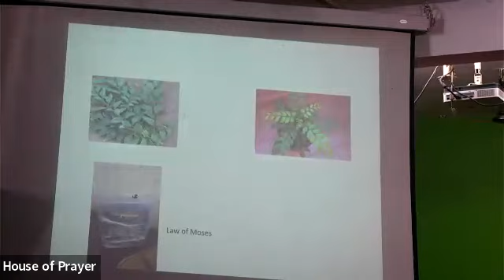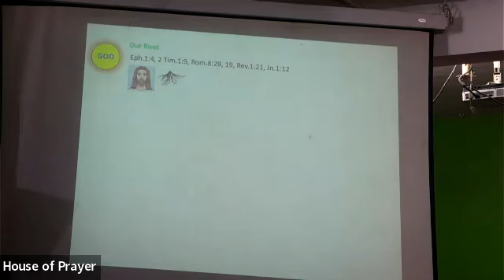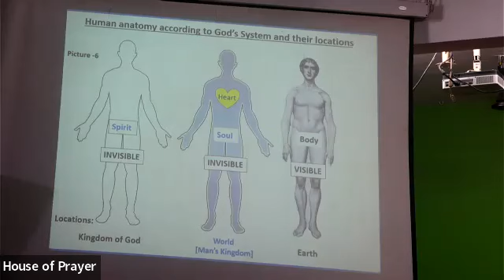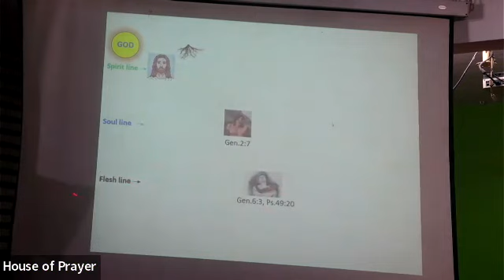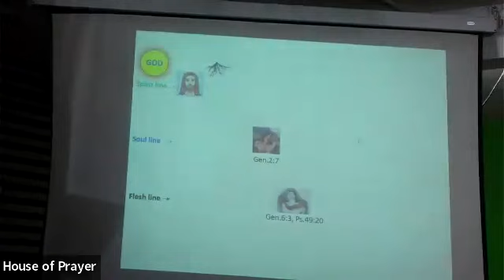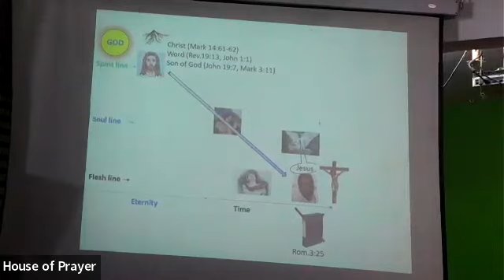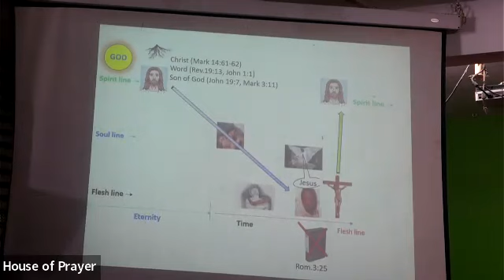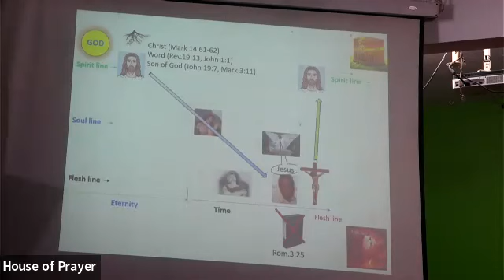D6,ദൈവരാജ്യത്തിലെ എല്ലാം എല്ലാവർക്കും ഇല്ല !"കാണുന്നവർക്ക് മാത്രം"svjmessages